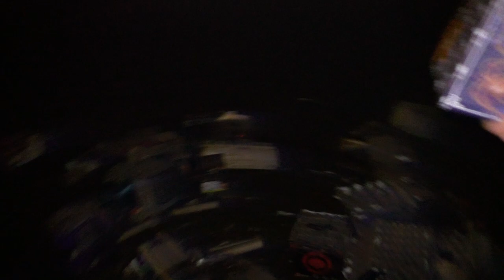Funke - Funkenweiden | Gold bis zum Boden.. 😵 | DennisPyro©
Heute gibt es die Funkenweiden von? Ja, Funke! 😂
Eine unfassbar kranke Batterie, wie ich sie erleben durfte..

Zum Kollege!

by PyroExtrem

🎶Verwendete Lieder:
🎵Bonez MC & Raf Camora - Krimineller